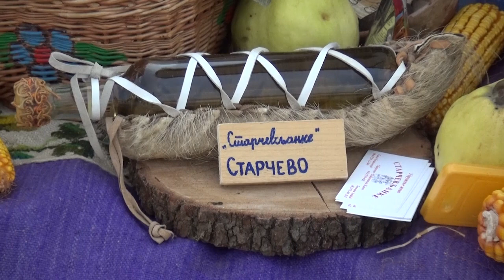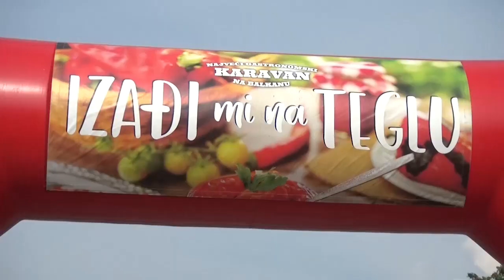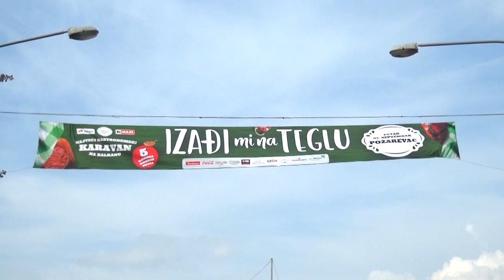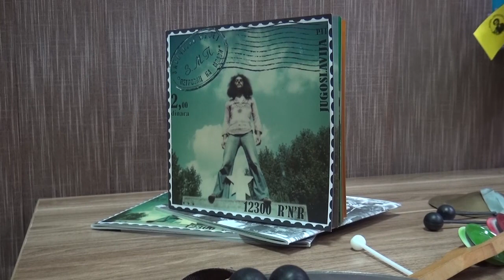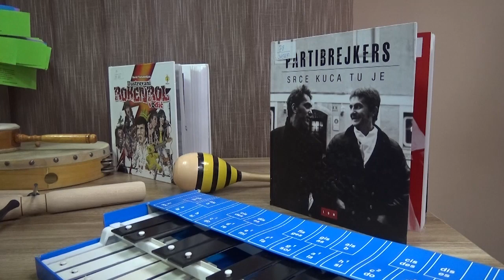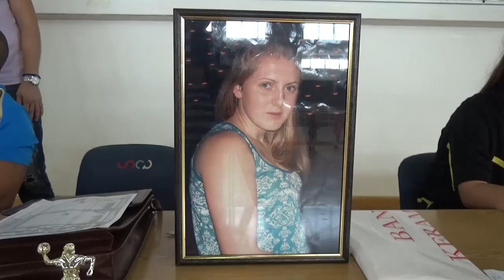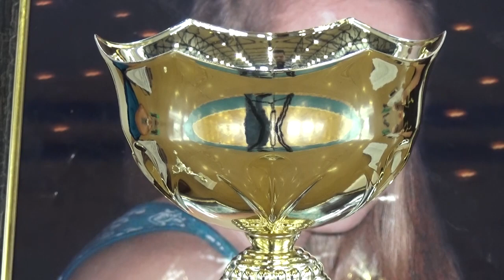Vesti 11.9.2018. (RTV Braničevo)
U vestima pogledajte sledeće priloge:
-Otvorena novoasfaltirana ulica u naselju "Ključ" u Petrovcu na Mlavi
-Treći karavan 'Izađi mi na teglu" održan u Požarevcu
- U Narodnoj biblioteci "Đura Jakšić" u Petrovcu održana radionica za mlade "Rokaonica"
- Odigran deveti memorijalni turnir u rukometu "Dragana Stojanović Loki"